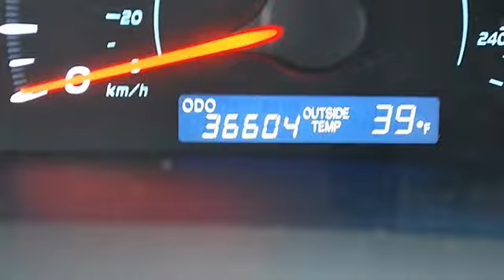0 - Classic Dealer Group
For Sale: 2009 Toyota Camry
VIN: 4T1BK46K89U082130
Engine: Gas V6 3.5L/211
Drivetrain: FWD
Transmission: Automatic
Mileage: 36,603
Color: Magnetic Gray Metallic (exterior) Gray (interior)